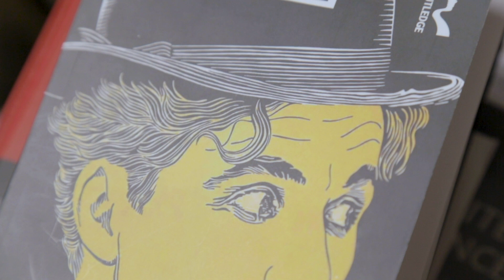60 Second Seminar: Charlie Chaplin and the Nazis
Dr Richard Carr, Senior Lecturer in History and Politics at ARU, gives a 60 Second Seminar on the political implications of Charlie Chaplin's film 'The Great Dictator'.